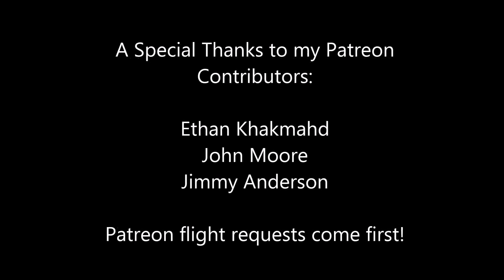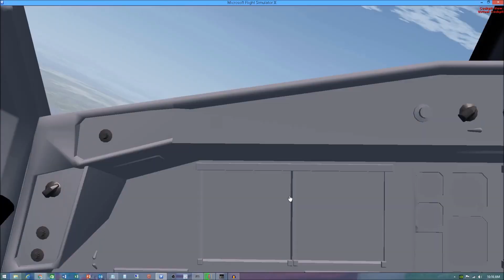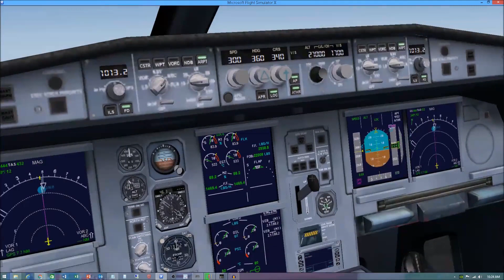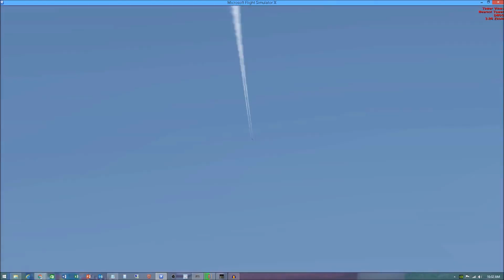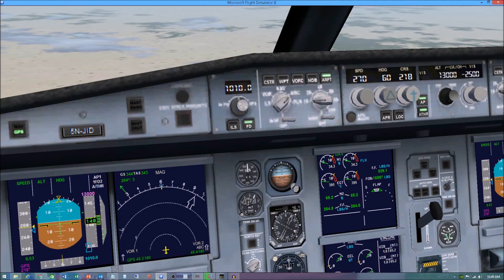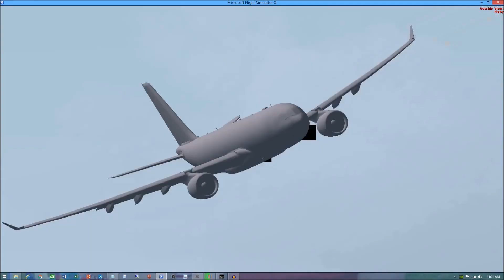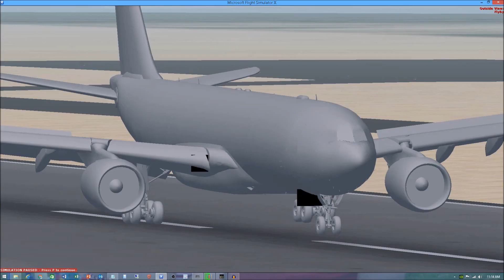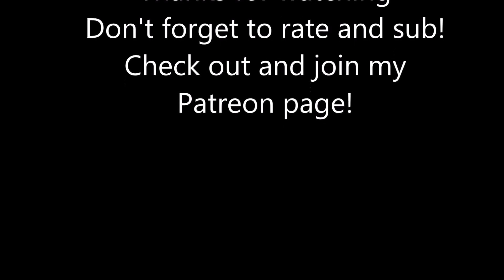Lagos Murtala Muhammed Intl (DNMM) to Abuja Nnamdi Azikiwi Intl (DNAA) FSX Arik Air A330-200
Taxi: 0:05:15
Takeoff: 0:15:00
Landing: 1:15:00

usp=sharing

XpXJ3lLPDb2Poi66u1GSHd64FI8/edit?usp=sharing

Weather: FSrealWX lite
AI Aircraft: World of AI
Texture Enhancements: REX Worldwide Airports
Ground Crew: GSX
Recording Media: FS Recorder and Audacity
Video Encoding: H.264 Encoder
Route: IBA UR778 KELIG W951 MESES